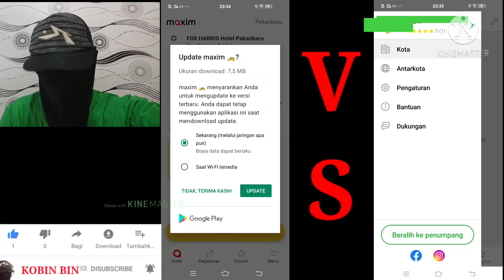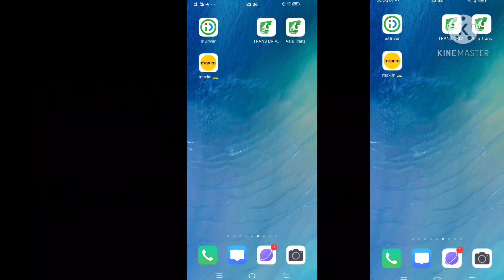PERBEDAAN TARIF OJOL MAXIM DAN INDRIVER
VIDEO INI MENCERITAKAN TENTANG PERBEDAAN TARIF OJOL MAXIM DAN INDRIVER..

PERBEDAAN BUAT DRIVER=
MAXIM POTONGANNYA 15%
INDRIVER TANPA POTONGAN 0%

KELEBIHAN BUAT KONSUMEN/PENUMPANG
INDRIVER BISA MEMILIH DRIVER DAN MENENTUKAN HARGA DAN ADA LAGI MAP NYA GOOGLE AMERIKA

APLIKASI SATU INI SANGAT BERBEDA DENGAN APLKASI LAIN...
JIKA INGIN DI BANTU DAFTAR BISA HUBUNGI SAYA LANGSUNG DI

SEMOGA BERMANFAAT VIDEO INI DAN BERGUNA BUAT ORANG LAIN